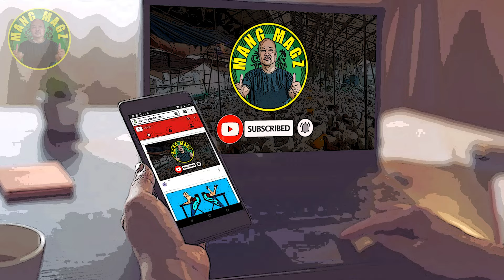RTL, CAGES AND HOUSING | PRICE UPDATE | AS OF JANUARY 7, 2024